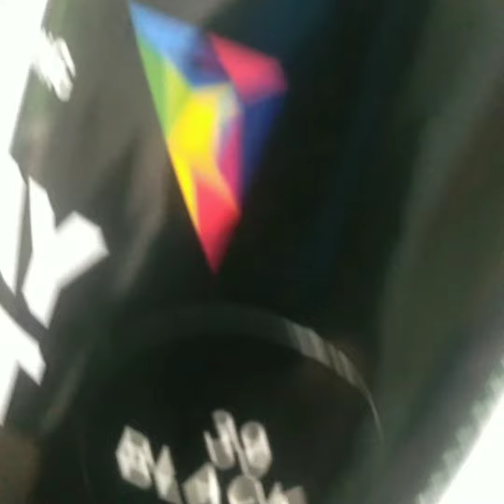make beautiful vase#craft